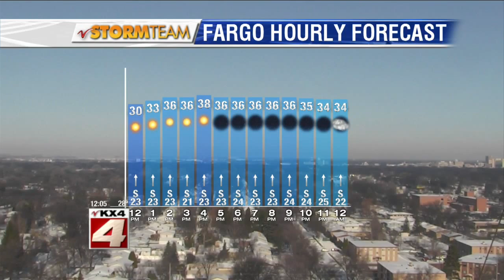Noon Newscast December 4, 2015